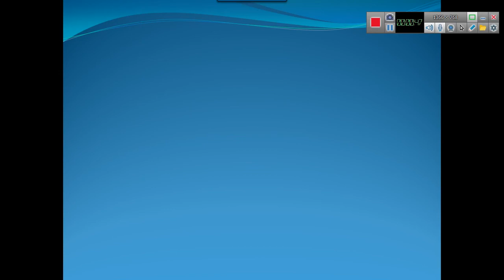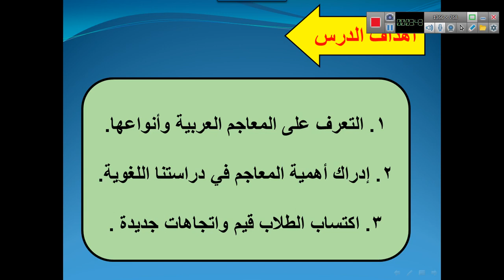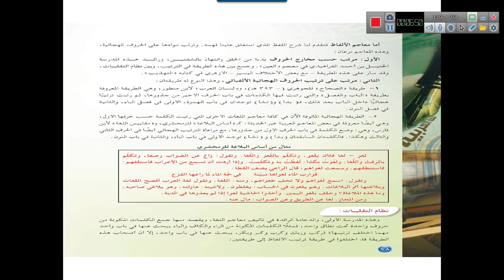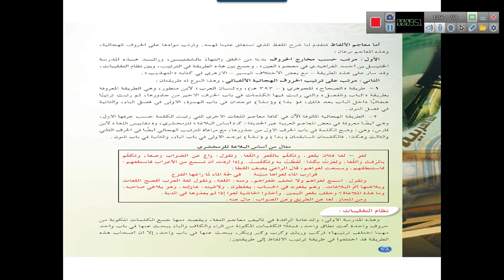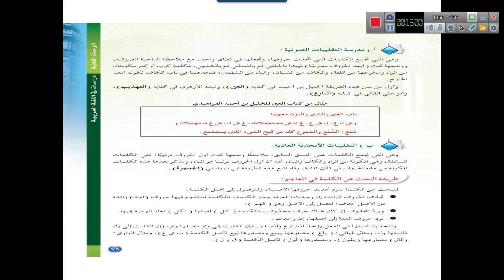كفايات لغوية ٧ مقرارات - تابع أنواع المعاجم